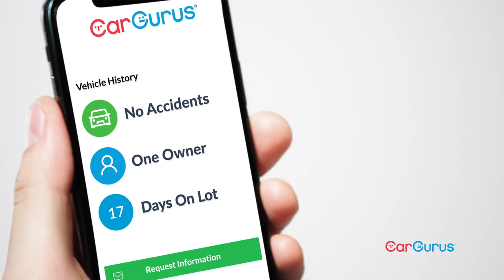Steve wants a car (15sec)